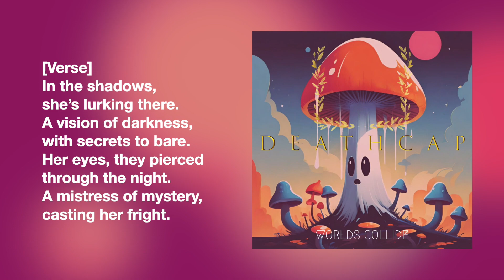🍄🎵 Deathcap - Worlds Collide! (Song 4: Mistress Of Mystery 'Missp's Theme')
🥰 And of course, enjoy!